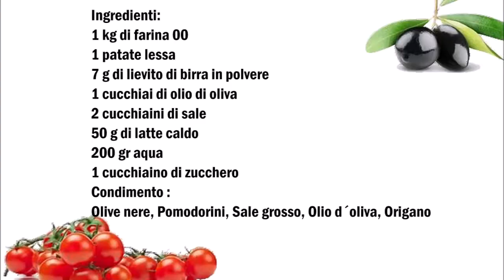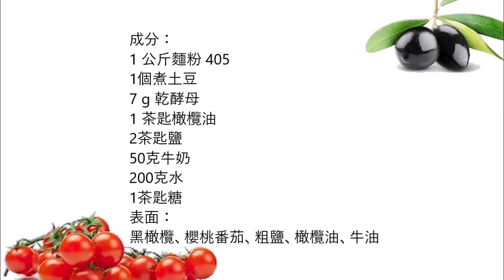Focaccia barese 巴里·福凱西亞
English :
1 kg flour 405
1 boiled potato
7 g dry yeast
1 tbsp olive oil
2 teaspoons salt
50g milk
200g water
1 teaspoon sugar
Surface:
Black olives, cherry tomatoes, coarse salt, olive oil, Oregano

In a bowl, mix the milk with the yeast and sugar.
Add the water, flour, salt, olive oil and the boiled potato and knead until a dough is formed.
Leave to rest for 2 hours.
Grease the tin with plenty of olive oil and form half of the dough with your fingers.
Sprinkle the dough with olive oil and cover with tomatoes, black olives, oregano and coarse salt.
Leave to rest for 1 hour.
Bake in a preheated oven at 200C° for 20 minutes.

中文：
1 公斤麵粉 405
1個煮土豆
7 g 乾酵母
1 茶匙橄欖油
2茶匙鹽
50克牛奶
200克水
1茶匙糖
表面：
黑橄欖、櫻桃番茄、粗鹽、橄欖油、牛油

在碗中，將牛奶與酵母和糖混合。
加入水，麵粉，鹽，橄欖油和煮土豆和揉面，直到麵團形成。
休息2小時。
用大量的橄欖油潤滑錫，用手指形成一半的麵團。
將麵團撒上橄欖油，並蓋上番茄、黑橄欖、牛油和粗鹽。
休息1小時。
在200C°的預熱烤箱中烘烤20分鐘。